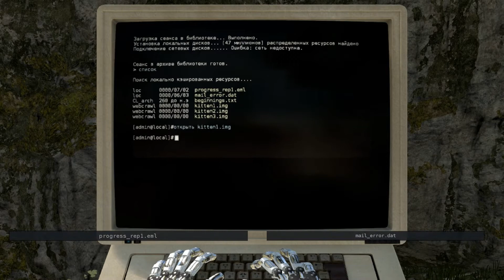The Talos Principle, level A4, easter egg: cat